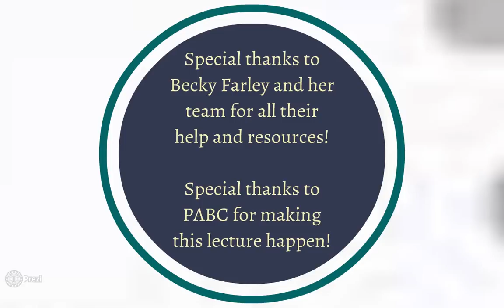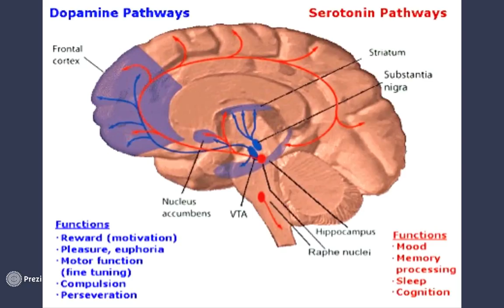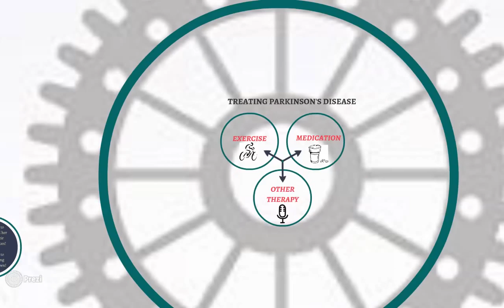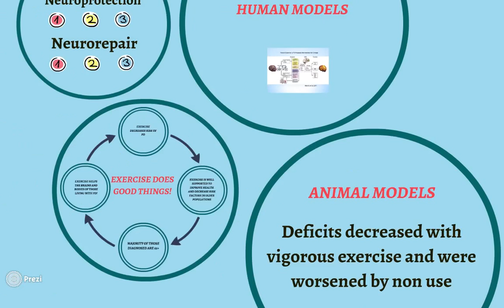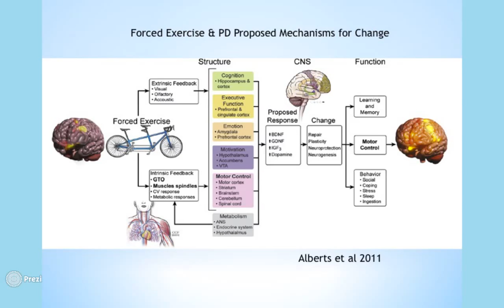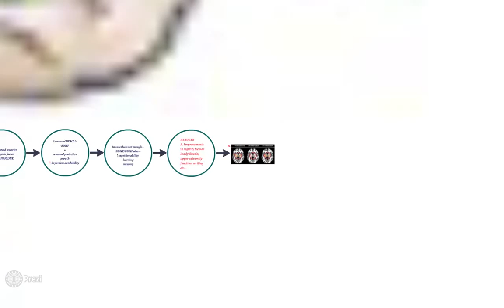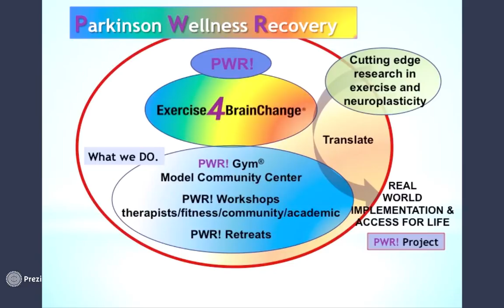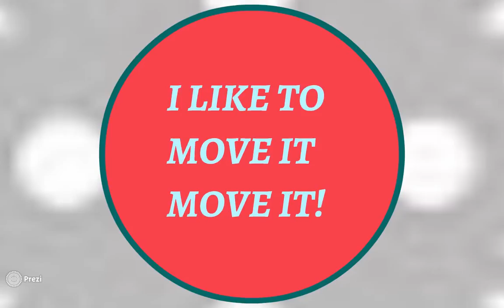Physios and Parkinson's: Research and the Exercise Revolution - Part 1 of 3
It is estimated that the number of people over 40 living with Parkinson's will increase 65% by 2031. Do you know how to treat these patients when the come through your door? This 3 part video series will give you practical tools you can use with your patients, the research you need to support your treatment and recommendations, and resources both you and your clients can use to stay connected and informed. Its time to get up to date on how Physiotherapists can change the lives of those living with Parkinson's Disease, so come join the exercise revolution!

Part 1 of 3: Here we discuss the research surrounding Parkinson's disease and exercise, what you can learn from it, and how you can turn it into practical treatment tools using the PWR! paradigm.

Part 2: Practical video of the 4 basic PWR! moves, PWR! boosts & concepts for aerobic activity

Part 3: Guidelines, resources, classes for those with Parkinson's Disease & important conclusions.

Credits:

Special thanks to Becky Farley, PABC, and the Neuro-Ability Rehabilitation Services Team for their help and support!

Speaker - PABC Member and BC Physiotherapist Naomi Casiro
Naomi works both in pubic and private practice treating clients with a range of Neurological conditions, with a special interest in treating those living with Parkinson's Disease. Naomi teaches a weekly exercise/rehabilitation class at Neuro-Ability Rehabilitation Services for those living with Parkinson's Disease. Her goal is to eventually open  Vancouver's first "Neuro-Gym" a community hub for rehabilitation through exercise for those living with Parkinson's disease and other Neurological conditions.